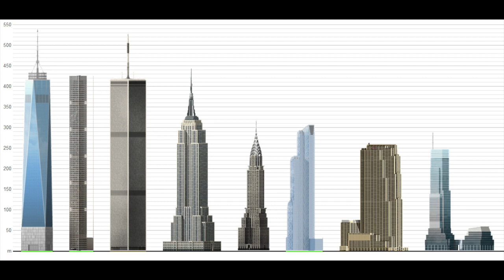NEW YORK | 432 Park Avenue | 426m | 1396ft | 95 fl | Com